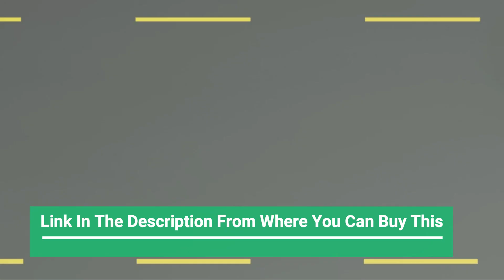Best 5: Wide Angle Dashboard Camera Recorder 2022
5. 3.16 inch Display Dashcam,170° Wide Angle Dashboard Camera Recorder Amazon US
4. REDTIGER F7N-4K Dash Cam Front and Rear
Amazon US
3. Vantrue N4 3 Channel 4K Dash Cam, 4K+1080P Front and Rear
Amazon US
2. Rove R3 Dash Cam, 3” IPS Touch Screen
Amazon US
1. 3 Channel Dash Cam Front and Rear with Cabin
Amazon US